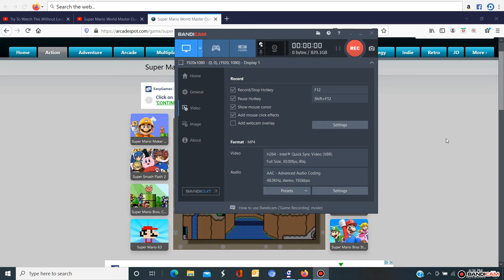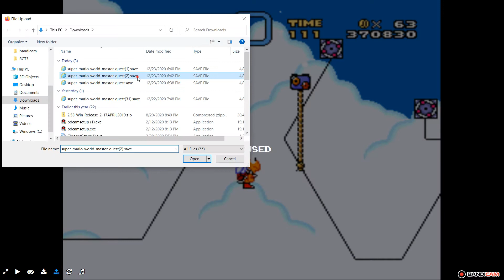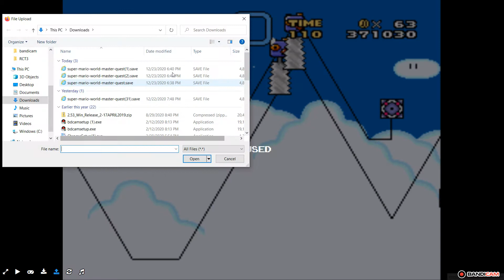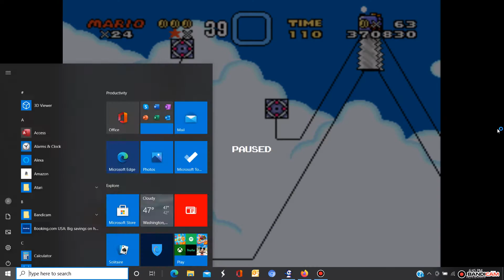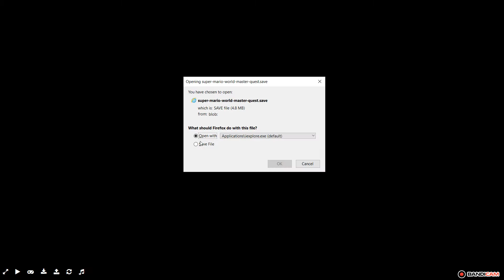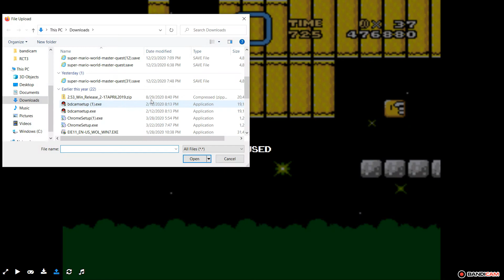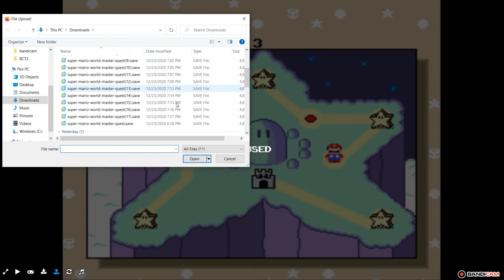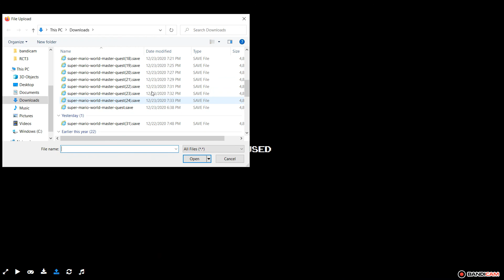Super Mario World Master Quest 1. World 4